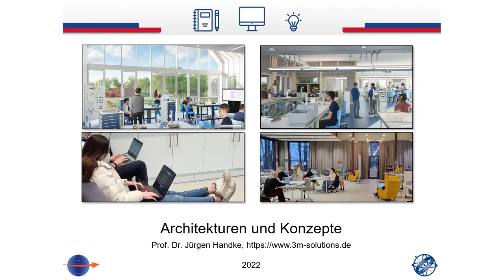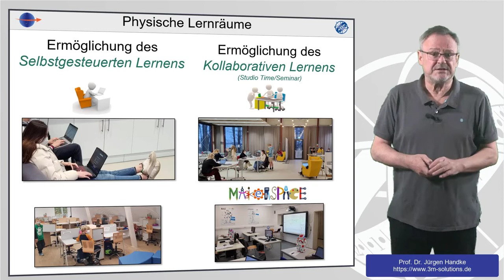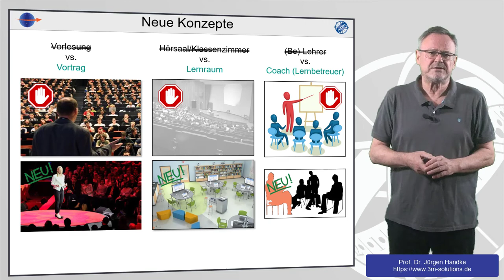Architekturen und Konzepte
Neue Lehr-/Lernszenarien benötigen auch neue Architekturen und eine neue Semantik. In diesem kurzen Video stellt Prof. Dr. Jürgen Handke diese neuen Konzepte anhand des Louisenlunder Inverted Cassroom Mastery Models vor.